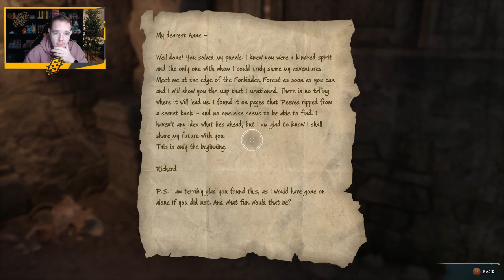MINI RAGEQUIT?! - [#11] HOGWARTS LEGACY